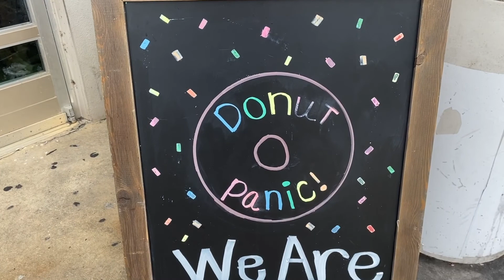Damn Good Donuts in Central Florida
On National Donut Day, June 5th, we decided to find some Damn Good Doughnuts in Central Florida. DG Doughnuts is part of our BEST desserts around Orlando post, and you can read all about it on the blog

DG Doughnuts, short for Damn Good Doughnuts, can be found at:
16131 W Colonial Dr
United States